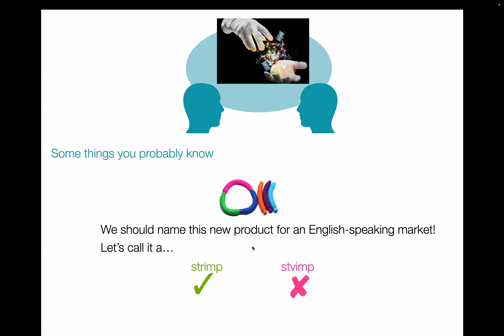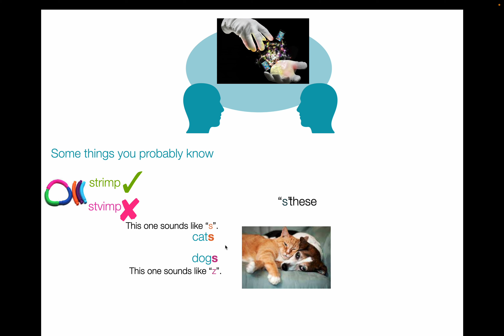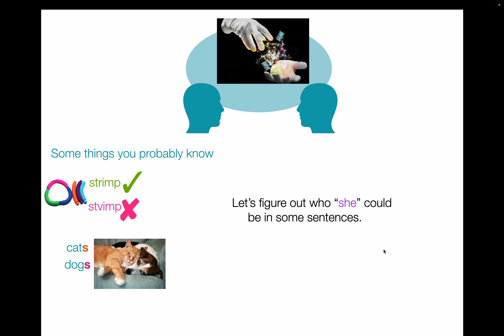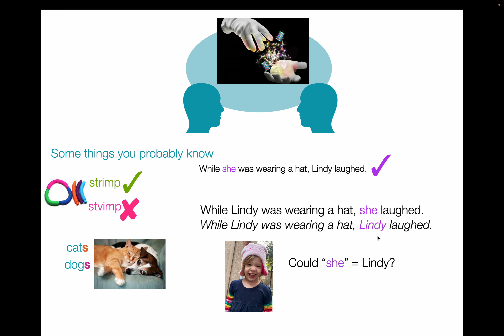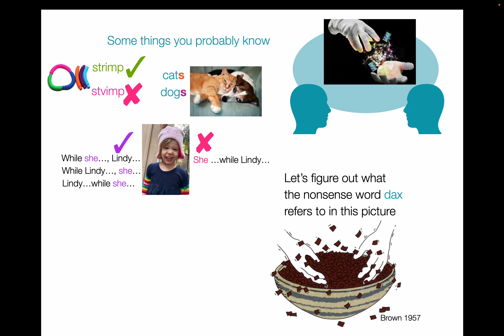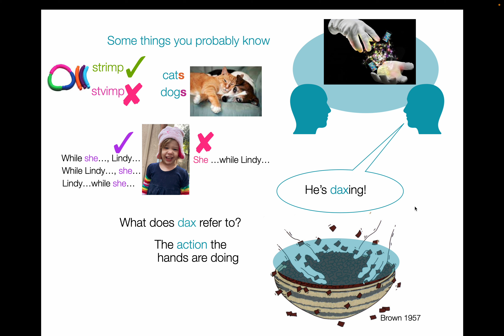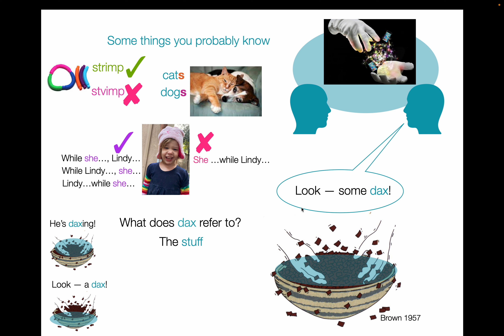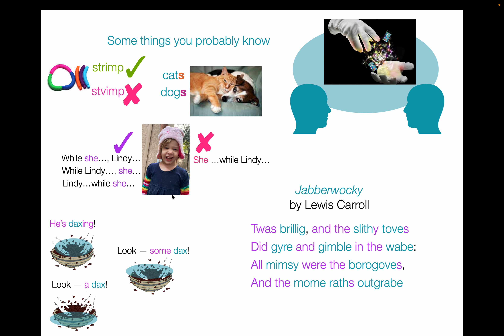Regents Point 2023: Part 1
Regents Point 2023, "From newborns to preschoolers: The amazing acquisition of language". Part 1: Our language knowledge.